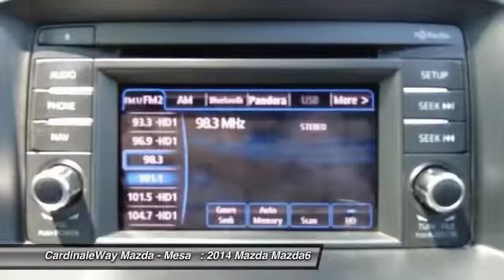2014 Mazda Mazda6 Mesa AZ MF1231B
6343 E. Test Drive

Very clean! Nicest one around! Take your hand off the mouse because this gorgeous 2014 Mazda Mazda6 is the immaculate car you ve been hunting for. Mazda engineers have come a long way to design such a nice vehicle that gets such good fuel mileage. Wow! Stop by CardinaleWay Mazda Mesa today!